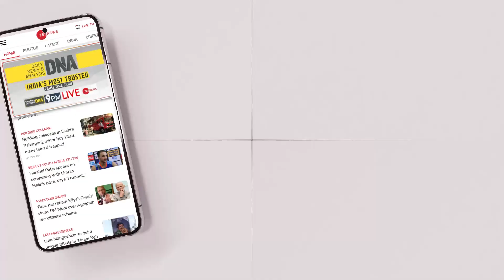Football में Pakistan के पूर्व पीएम इमरान खान का 'मुस्लिम कार्ड', मोरक्को को दी जीत की बधाई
पाकिस्तान के पूर्व प्रधानमंत्री Imran Khan ने FIFA 2022 में पुर्तगाल पर मोरक्को की जीत पर ट्वीट किया है. जिसके बाद वह विवादों में आ गए है. उन्होंने कहा कि पहली बार अरब, अफ्रीकी देश और एक मुस्लिम टीम फीफा के सेमीफाइनल तक पहुंची है.

Former Pakistan Prime Minister Imran Khan has tweeted on Morocco's victory over Portugal in FIFA 2022. After which he has come into controversies. He said that for the first time an Arab, African country and a Muslim team have reached the semi-finals of FIFA.